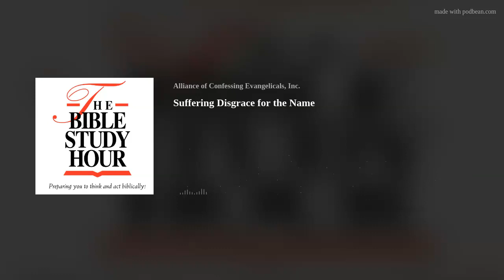Suffering Disgrace for the Name • James Boice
Acts 5:12-42
The trials we face as believers did not originate in this generation. In fact, much greater trials were faced by members of the early church, and the church suffered as the Gospel began to spread. Join Dr. James Boice on The Bible Study Hour as he reveals the beginnings of suffering for the name of Christ and the blessings that accompanied that persecution.